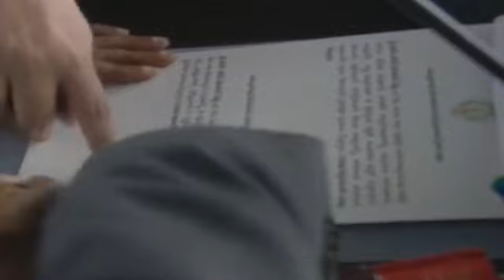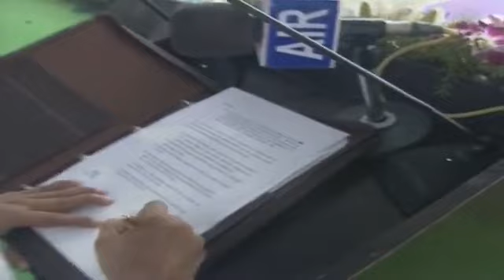ఆంధ్రప్రదేశ్ ముఖ్యమంత్రి గా వైఎస్ జగన్ మోహన్ రెడ్డి గారి ప్రమాణస్వీకారం | YS Jagan Mohan Reddy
ఆంధ్రప్రదేశ్ ముఖ్యమంత్రి గా వైఎస్ జగన్ మోహన్ రెడ్డి గారి ప్రమాణస్వీకారం | YS Jagan Mohan Reddy Takes Oath As Andhra Pradesh CM